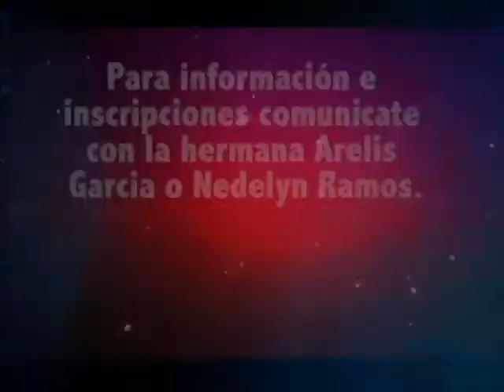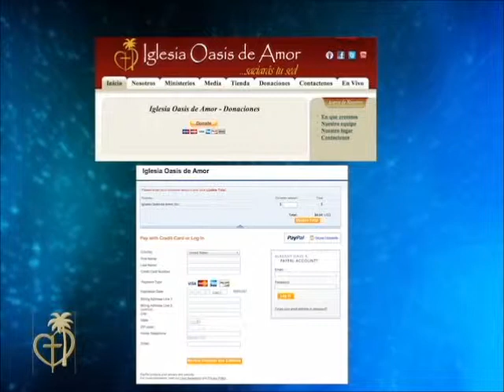NOTICIAS NOVIEMBRE Y DICIEMBRE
OASIS